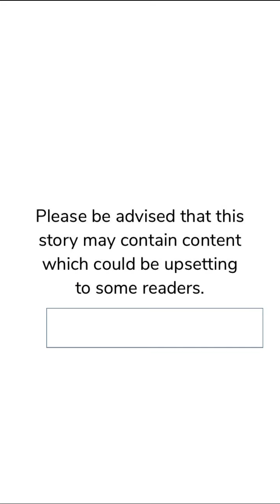Falling For Desire (Part 10) Episode Choose Your Story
Falling For Desire Episode 10

After all this time of hiding and being her parent's secret weapon, she's finally able to live up to what she's born to do, be a mafia leader. What will happen if that changes within seconds?

Credit: Ericka Williams
Author’s IG: @episode.stories18 & @ericka.stories